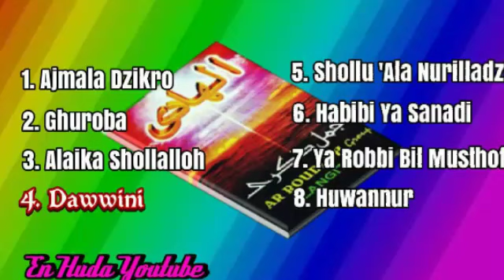Ar Roudloh Langitan Kaset Pita - Dawwini (M. Mas'ud)